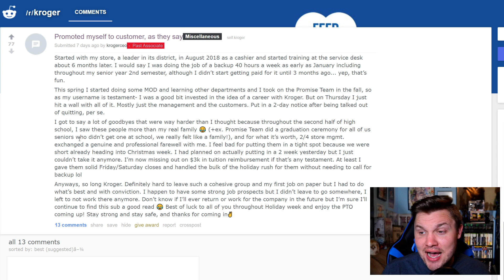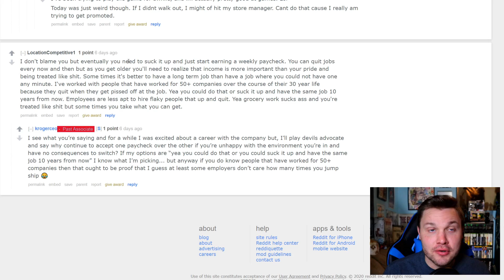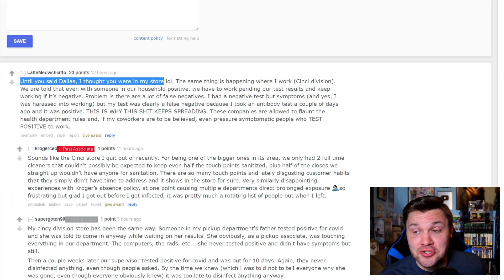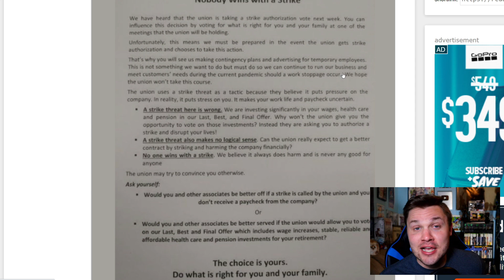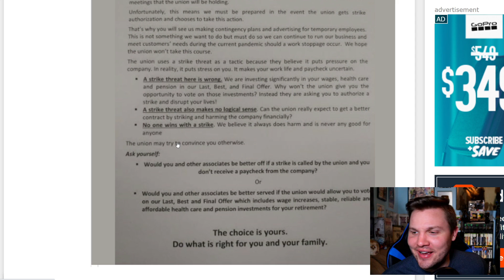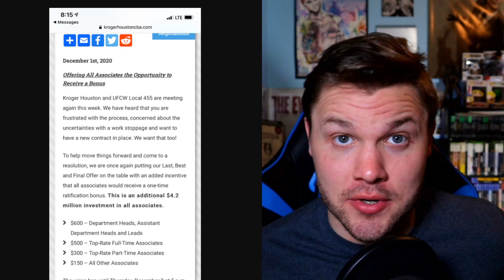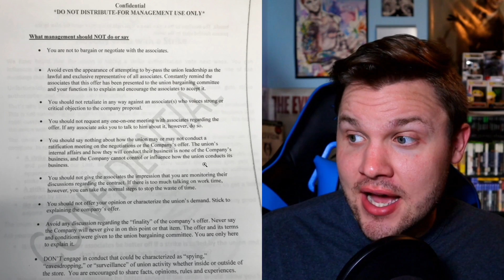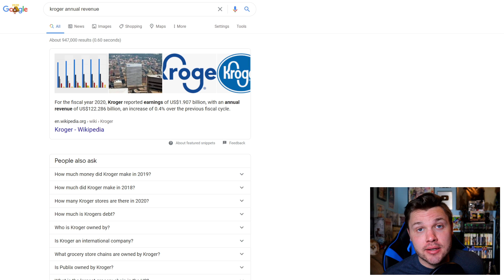Kroger Is Burning Down As Employee's STRIKE!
Kroger sent out confidential information to managers on how they need to convince employees to accept lower pay and be happy. Just like lowes, gamestop, walmart, and target.